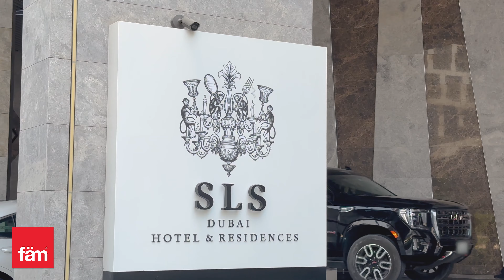Fully Furnished 1 Bed Apartment in SLS Dubai Hotel and Residences, Business Bay - Dubai